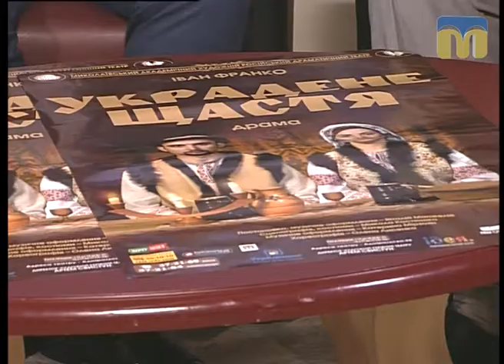Розмова на тему. Секрети вистави “Украдене щастя” - 23.10.2017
Гості програми: директор - художній керівник Миколаївського академічного художнього російського драматичного театру Артем Свистун, а також заслужений діяч мистецтв України Василь Неволов.